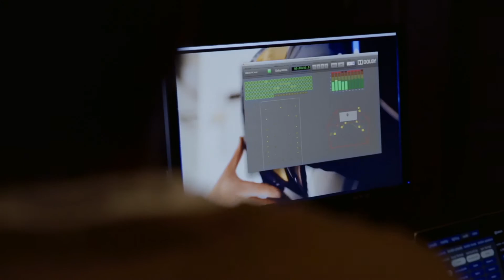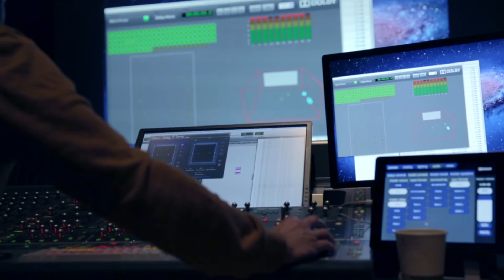Behind the scenes with Dolby Atmos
Watch behind the scenes at Dolby and listen to their experts explained the technology behind Dolby Atmos.